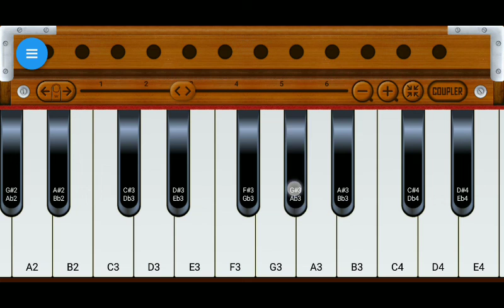Electronic tune.................... 😢 नैना मेरे सावन भादो👌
Jp self song present "नैना मेरे सावन भादो"

A letest new song.2020

We present to you "jp self song"

By jp singer nayawas with praveen chauhan

Exclusive on"" jp self aong""

Video credit ...J.P +

Title Song नैना मेरे सावन भादों

Album सावन भादो

Singer JP mo.9536764462

Jp self song owner...Jay prakash (J.P)

Contect company Person Nayawas gonda Aligarh 202123

Jp (jay prakash)and praveen kumar chauhan